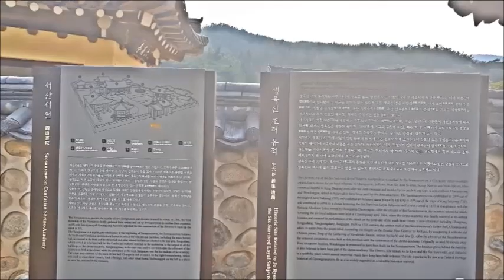[Tour] "서산서원을 찾아서(경남 함안)," 생육신 여섯분의 제향을 위하여 창립한 서원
From Korea
* 생육신이란 조선시대 수양대군이 조카인 단종의 왕위를 탈취하여 세조에 즉위하자 세상에 뜻이 없어 벼슬을  버리고 절개를 지킨 여섯명의 사람 1. 조려 2. 이맹전 3. 원효 4. 김시습 5. 상담수 6. 남효온
* 사육신이란 절개로 생명을 바친 여섯명의 사람 1. 성삼문 2. 박팽년3. 하위지 4. 이개 5. 유성원 6. 유응부